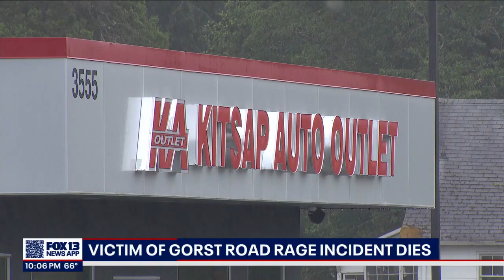Victim of Gorst road rage shooting dies | FOX 13 Seattle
A man shot in a road rage incident in Gorst on Monday has died. The Washington State Patrol says he passed away from his injuries Tuesday night.